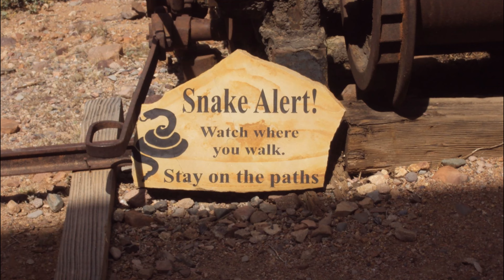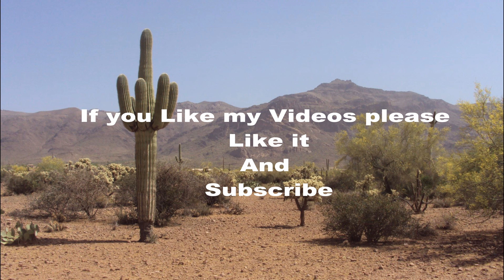My Trip to Arizona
Short Video of My Road Trip